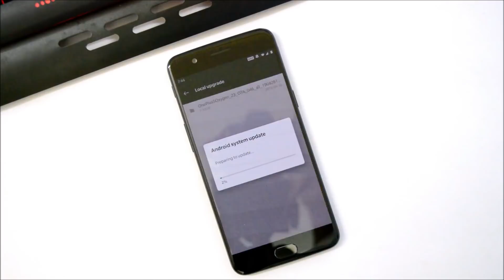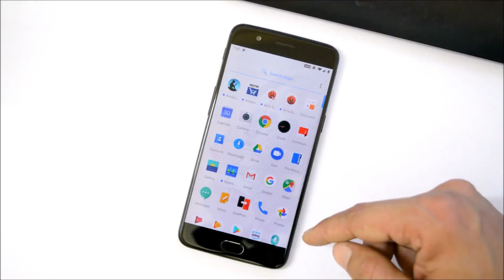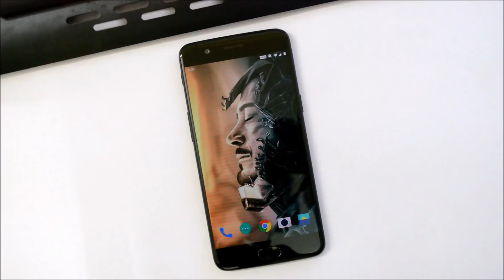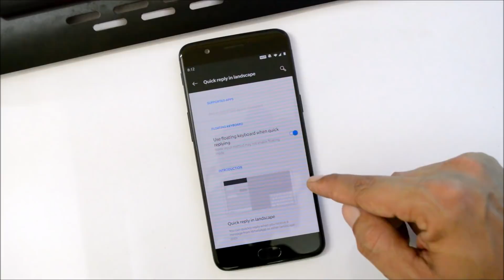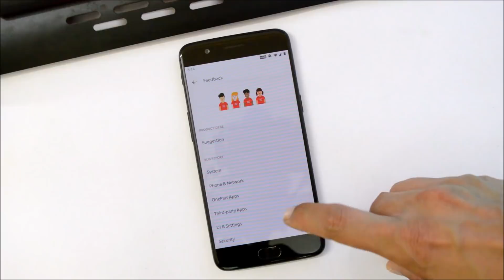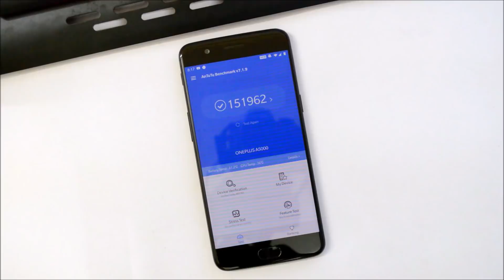Oneplus 5 & 5T : Oxygen Os O/B 31 & 29 Brings Overheating warning New system update UI & bug Fixes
This is an officail rollout of oxygen Os open beta for oneplus 5 and 5t Brings Overheating warning New system update UI & Other Fixes
Changelogs :
System
Display overheating device warning
New UI for system update

Quick reply in landscape
Supported more IM APPs for Quick Reply in landscape
Apps don't get paused when using quick reply in landscape

Community
Optimized search experience by adding search field, and grouping
search results in different categories
Improved the Ul of Social page
Optimized Log recording in Bug Report section

Oneplus 5T : Coming Soon